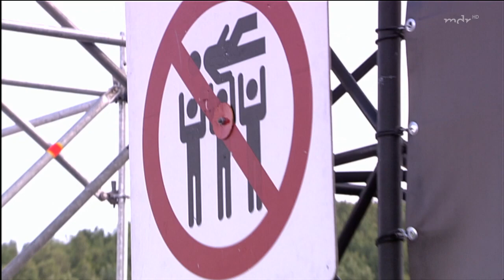Madness Pinkpop Festival 2009